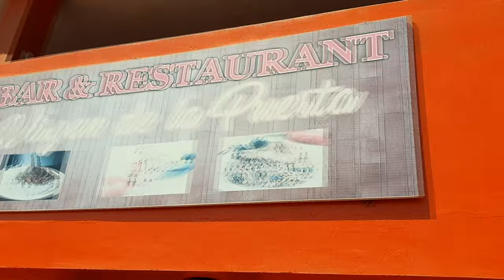LLEGUE A POROTO EN BICICLETA!! Subida mortal 😨 | Kevin Luisyn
Subida letal hacia Poroto.
90.6km de distancia.
Mas de 8 horas pedaleando.